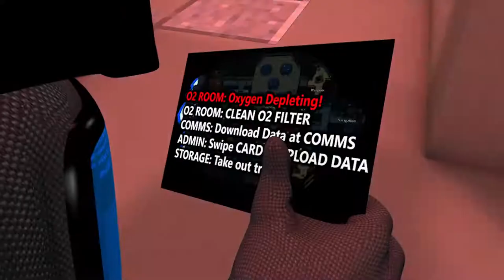AMONG US vs MINECRAFT 2 RTX CHALLENGE! Cartoon Minecraft Animation Imposters & Crewmate